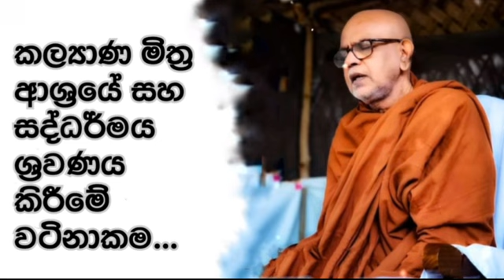කල්‍යාණ මිත්‍ර ආශ්‍රයේ සහ ශ්‍රද්ධර්ම ශ්‍රවණයේ වටිනාකම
මේ ඝෝර කටුක සංසාර ගමනෙන් අත්මිදී ශාන්ත අමා නිවනින් සැනසීම උදෙසා මෙය උත්තම පාරමී ධර්මයක්ම වෙිවා!!!

ධර්ම දානය උදෙසා මෙම උතුම් වූ දුර්ලභ ධර්ම කරුණු හැකිතාක් බෙදා හරින්න...

තෙරුවන් සරණයි..